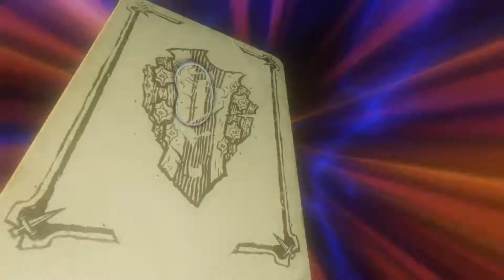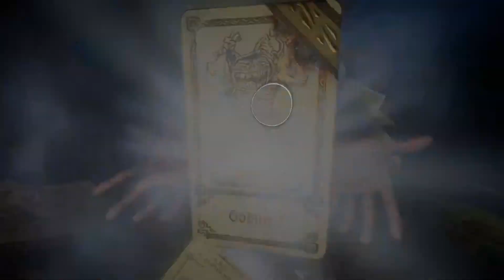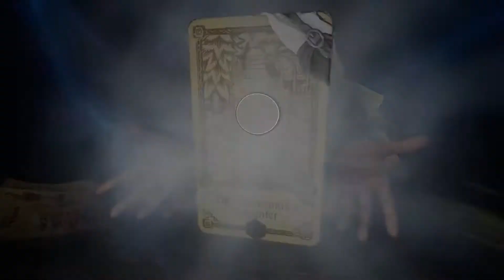Hand of Fate 2 - 43 - Ogre Smash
A lot.